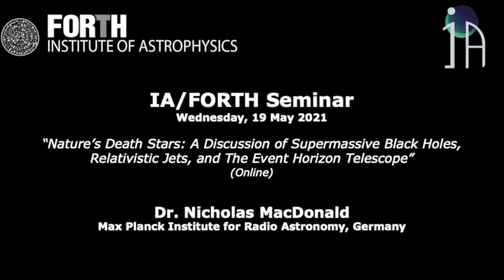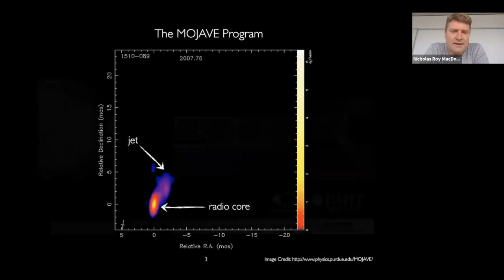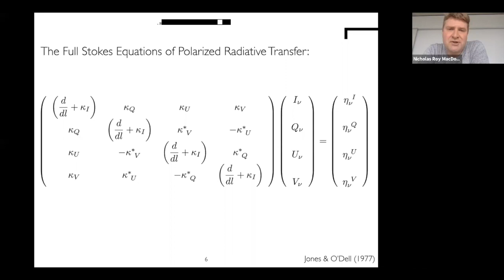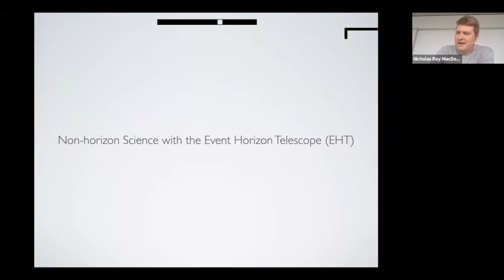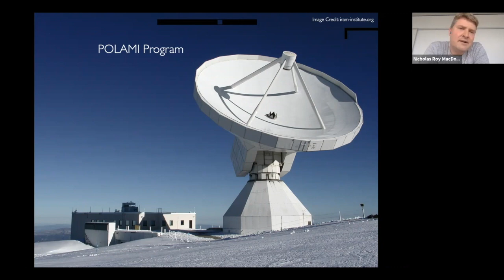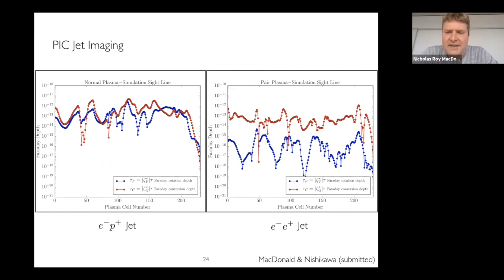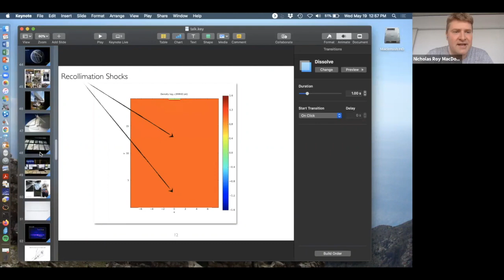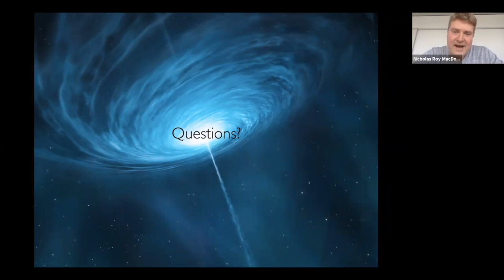IA-FORTH Seminar. Dr. Nicholas MacDonald, Wednesday, 19 May 2021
IA-FORTH seminar. Dr. Nicholas MacDonald (Max Planck Institute for Radio Astronomy, Germany) talks about "Nature’s Death Stars: A Discussion of Supermassive Black Holes, Relativistic Jets, and The Event Horizon Telescope". Wednesday, 19 May 2021